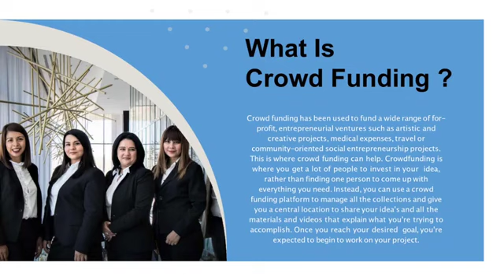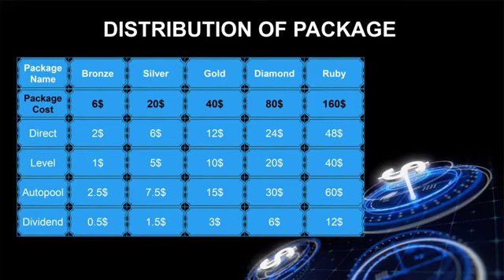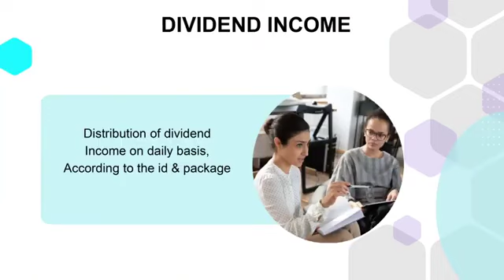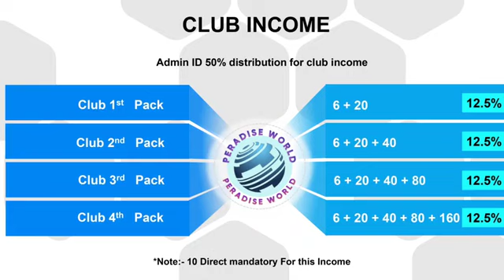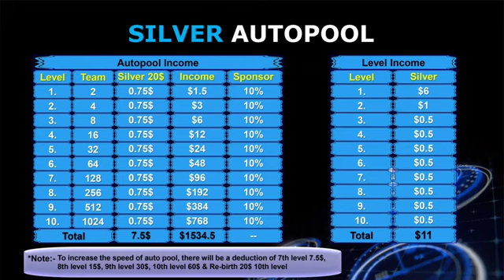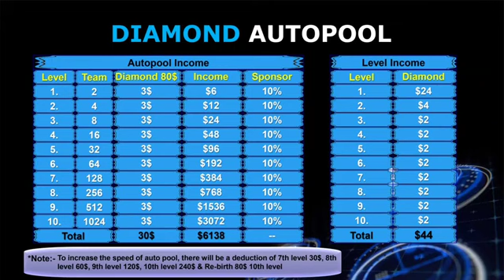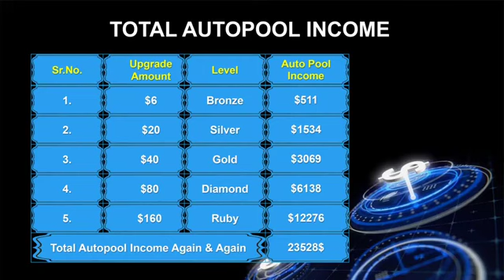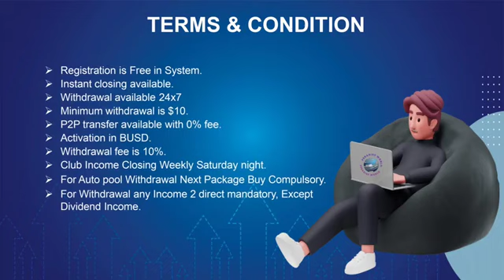Join peradise world mlm palan Today